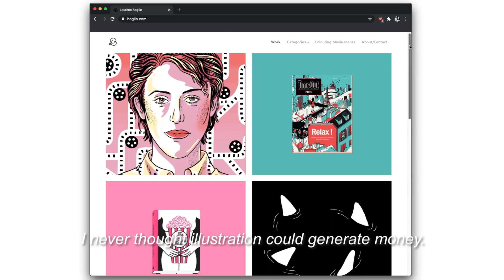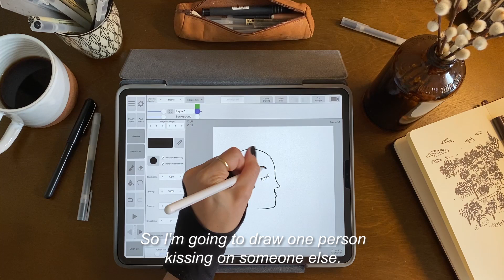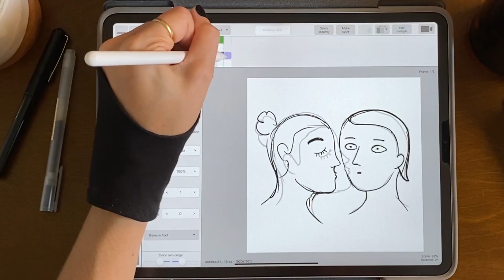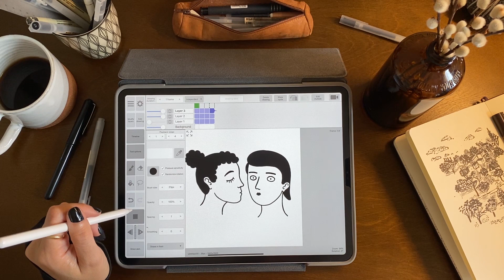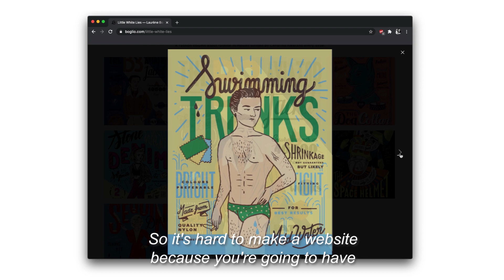How to make your own GIF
Little White Lies Art Director Laurène Boglio presents a step-by-step guide to creating your own animated GIFs.